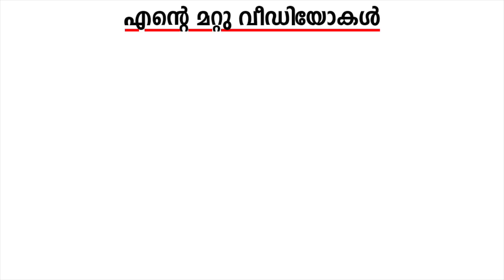M4 Tech ഇങ്ങനെയാണ് മുതലയെ പാചകം ചെയ്ത വീഡിയോ ഉണ്ടാക്കിയത് | Cooking Big Crocodile |Behind The Scenes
Royalsky Holidays സുമായി ബന്ധപെടുക :
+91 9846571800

Welcome to another fabulous episode with M4Tech Geo and Praveen, in this episode we will get a crocodile, a  full crocodile and we will prepare a special spicy crocodile BBQ with Indian spices right next to the farm,  You can find the full proper video in M4Tech however in this episode you will see behind the scenes and clips that were not included in their channel.

0:00 Intro
0:22 Shopping
1:10 Dried fish
1:55 Crocodile Farm
2:40 Preparation Time
6:00 Masala & Marinate
13:40 Crocodile Farm
14:00 BBQ time
20:35 Taste Test
24:00 Conclusion